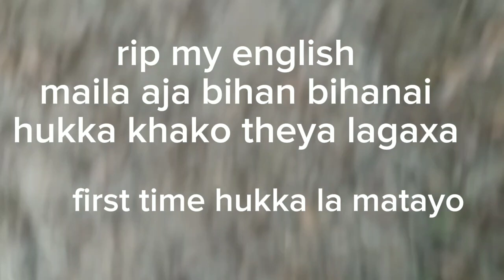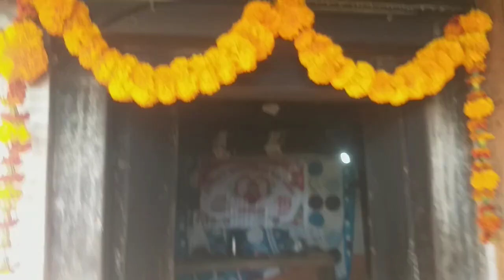tihar gayo vdo ayo part 1 of tihar vacation afno ghou ko program ma ne participate gareyo 😂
Tea is incomplete without sugar, how can love succeed without anger and quarrels?The five-day festival of lights, known as Tihar honors Yama, the God of Death, meanwhile the worship of Laxmi, the Goddess of Wealth dominates the festivities. On the first day Kaag Tihar, is the day of the crow, the informant of Yama is worshipped.For this reason, sisters worship their brothers during Tihar. Another story tells that Yama and Yamuna were brother and sister. Yama, as the god of death, was always busy, and Yamuna could not meet her brother. So, Yamuna used a crow, a dog, and a cow to send a message to Yama, stating that she wanted to meet himTihar is celebrated on the night of the New moon in the month of Kartik according to the Hindu calendar. The entire festival stretches from two days prior to Tihar till two days post-Tihar. As per the English calendar, Tihar is observed in the month of late October to starting of the November month.